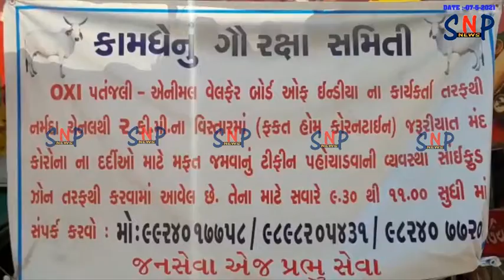કોરોના સામે રક્ષણ માટે મિથેલીન બ્લ્યુની ૫૦ હજારથી વધુ બોટલનું વિતરણ..હોમ કોરન્ટાઈન લોકો માટે ભોજનની.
કોરોના સામે રક્ષણ માટે મિથેલીન બ્લ્યુની ૫૦ હજારથી વધુ બોટલનું વિતરણ..હોમ કોરન્ટાઈન લોકો માટે ભોજનની પણ વ્યવસ્થા..
spreading gyan
grow youtube channel
channel kaise Grow kare, youtube channel grow karne ka sahi tarika, Grow
Channel
Thanks